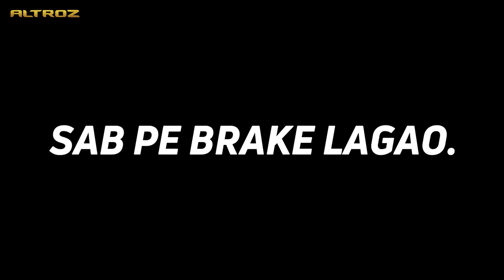Lagao plans pe brake | AbSafeKhelegaIndia​ with ALTROZ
When you put plans pe brake, tab hogi safety accelerate.
Ghar rahega India. Safe rahega India.
AbSafeKhelegaIndia​ with ALTROZ.